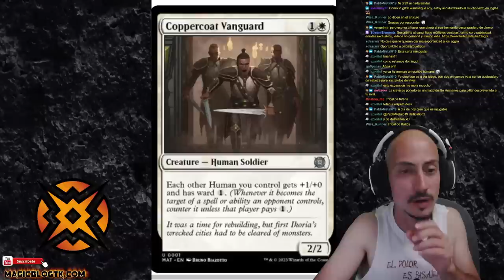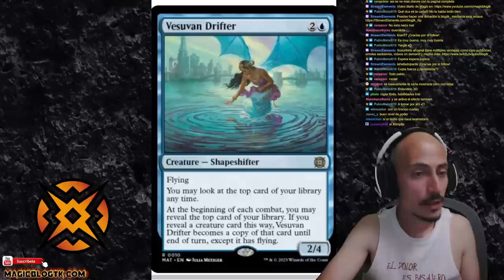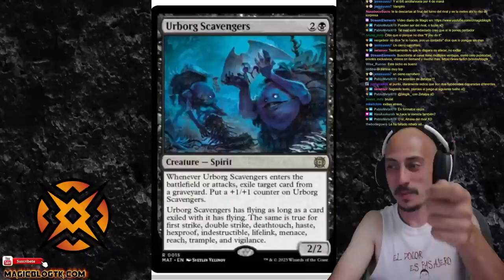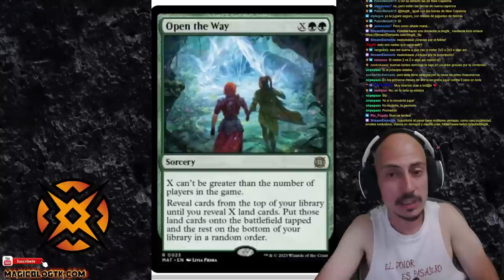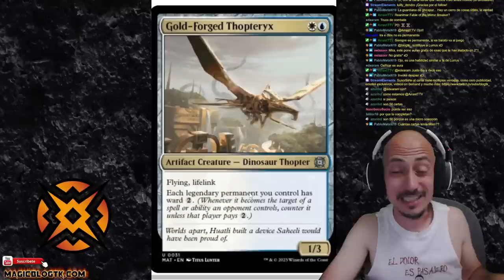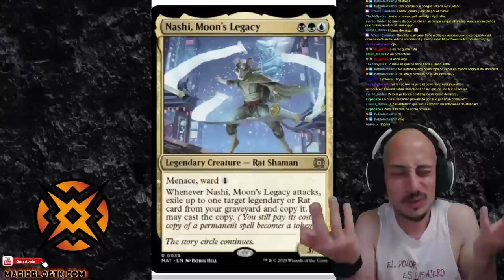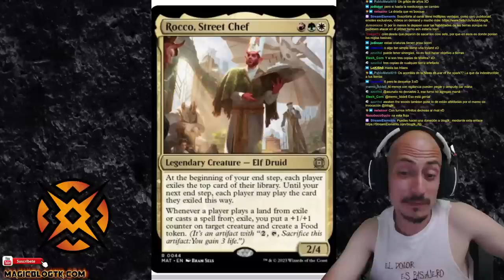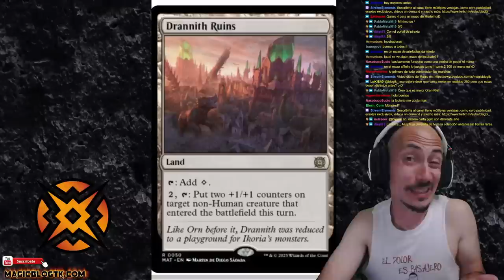Las secuelas: El análisis que TODOS estaban esperando